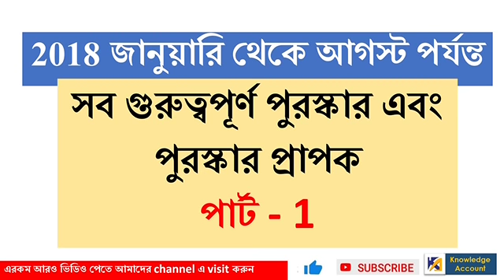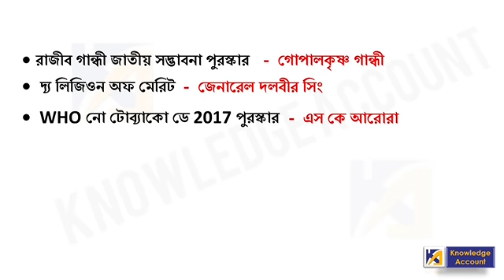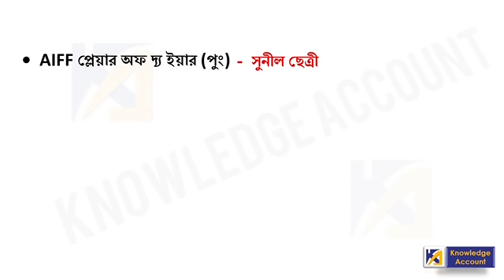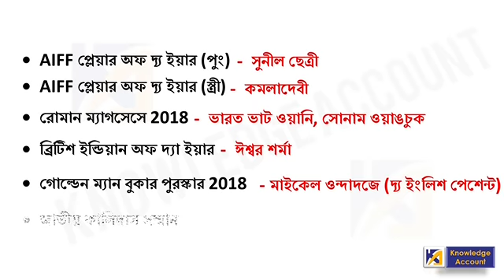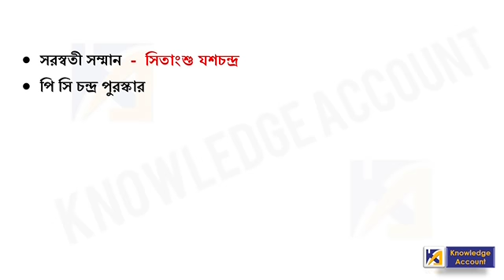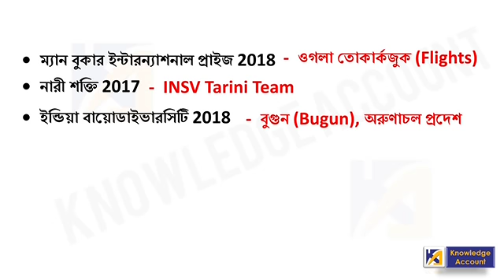most important awards and honours in 2018 | part - 1| WB food SI | wbcs preliminary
Hi,

About video :-
In this video most important awards and honours in 2018 from January to August are provided which is very fruitfull for upcoming all competitive exams.